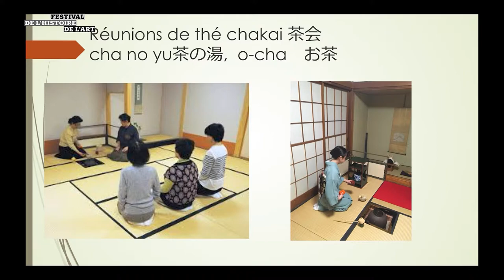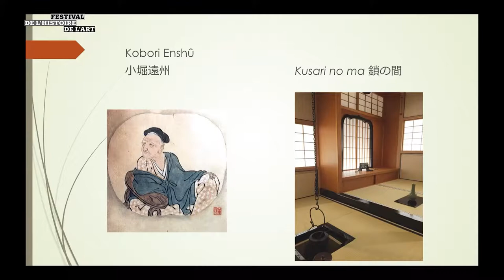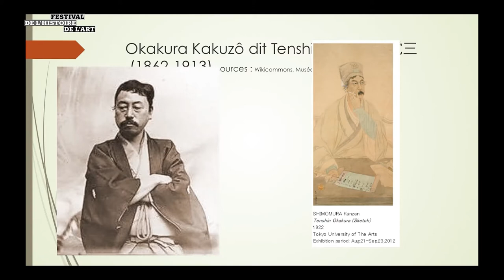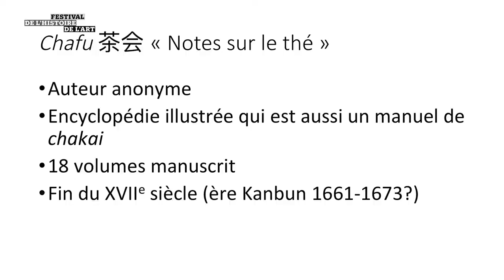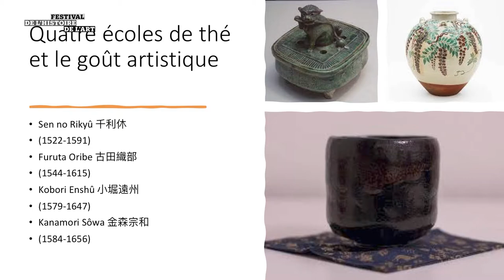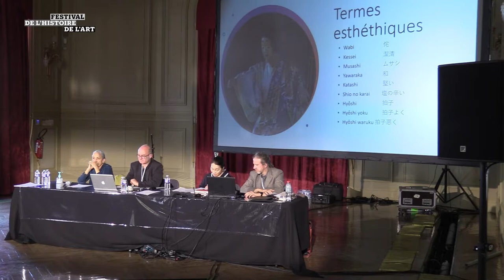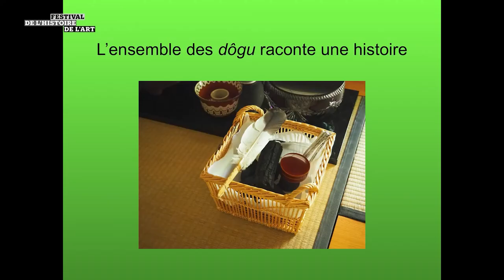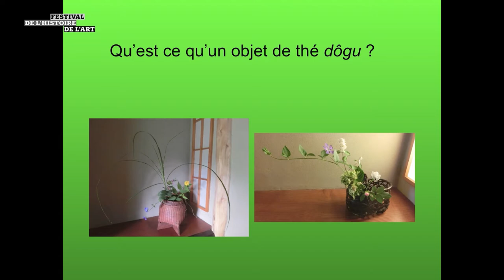FHA21 - Le monde des rencontres de thé et les arts dans le Japon moderne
Le monde des rencontres de thé et les arts dans le Japon moderne

Les rencontres ou réunions de thé, chakai, constituent une pratique iconique de la vie culturelle au Japon. Objet d’un long apprentissage parfois organisé par des écoles séculaires, ces « cérémonie du thé » sont aussi le point de rencontre et d’expression de nombreuses formes de création artistique, tout en pouvant elles-mêmes être vues comme une forme d’art vivant. Sans les restreindre à une seule dimension, leur diversité, leur richesse et leur historicité démeurent mal connues du public français.

Intervenants : Arthur Mitteau (MCF Aix-Marseille Université), Michel Maucuer (Ville de Paris), Sylvie Guichard-Anguis (Université Paris-Sorbonne CNRS), Yumiko Takagi (CRCAO)